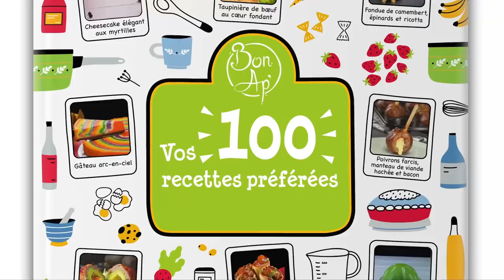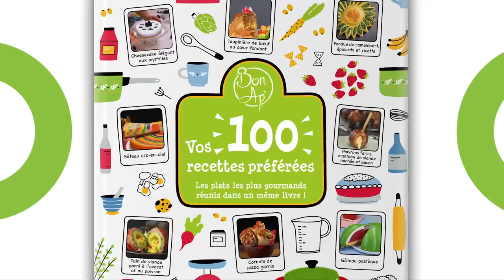Comment fabriquer votre propre machine à kebab avec un moule à gâteau ?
💚 Les 100 meilleures recettes de Bon Ap' existent désormais en version papier dans un livre disponible

Bon Ap' vous propose aujourd'hui une vidéo exceptionnelle : fabriquer une machine à kebab chez soi et préparer ses propres kebabs. Une vidéo estivale qui met du baume au cœur.